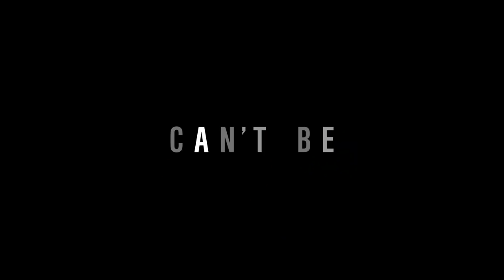The Gracefield Incident - Official Trailer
The Gracefield Incident is coming to select theaters and on demand July 21.

Matthew Donovan, a video game editor, embeds an iPhone camera into his prosthetic eye to secretly record and document a weekend with friends in a luxurious mountain top cabin. The weekend takes a terrifying turn when a meteorite crashes the party forcing everyone to face the darkest, screaming nightmare while somehow connecting life, love, and loss in a twist of fear.